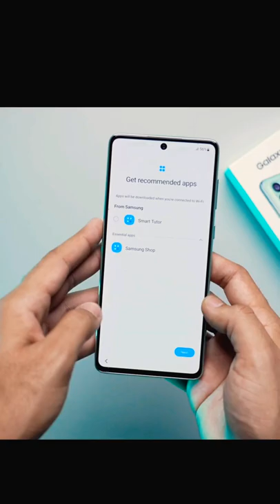Samsung a73 5g unboxing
Samtsung a73 5g unboxing

samsung a73 5g unboxing malayalam